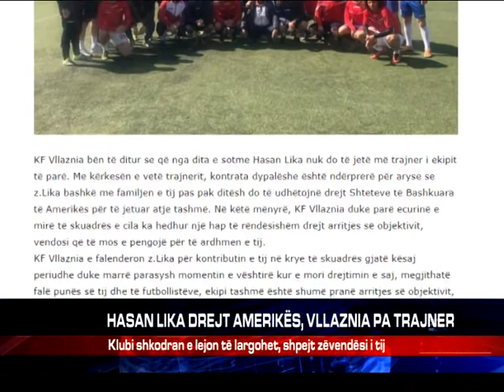HASAN LIKA DREJT AMERIKËS, VLLAZNIA PA TRAJNER